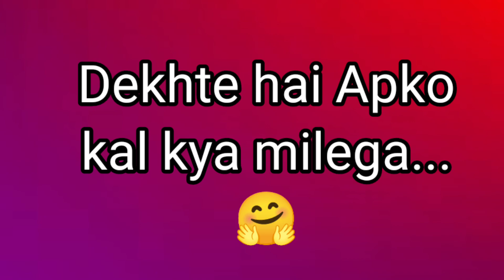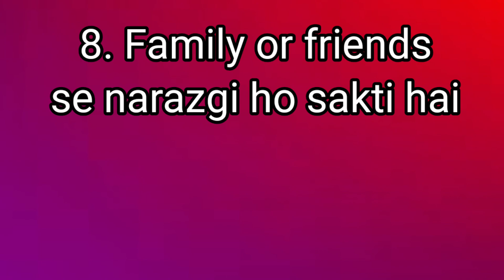love quiz game today | romantic love status | choose your gift | puzzle